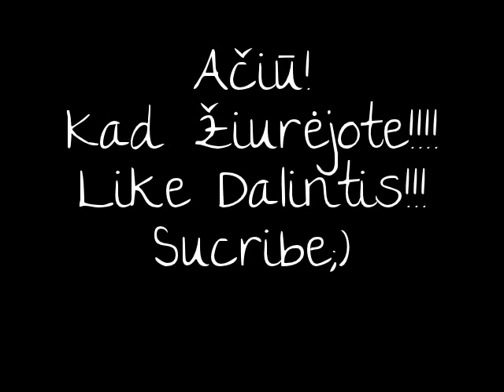Skraiduolis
cia su draugu sugalvojom biski paskraidyt su bmx:) LIKE SUCRIBE!